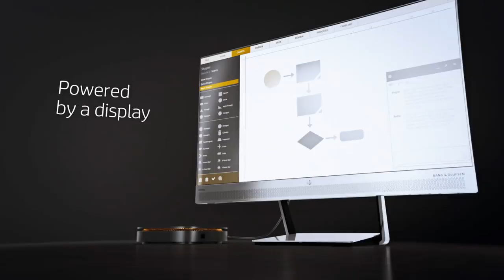A Modular Masterpiece: Product Demo | HP Elite Slice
The soul of a powerful PC inside a beautiful modular body, HP Elite Slice is like no desktop you’ve ever seen.